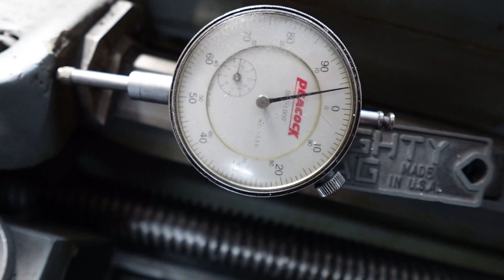2 speed TH400 build (ASMR-ish)